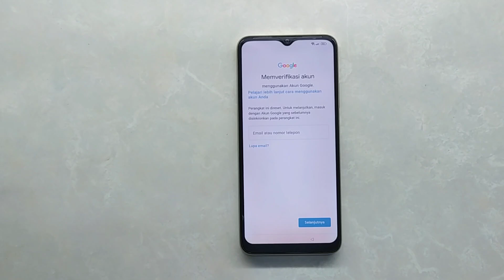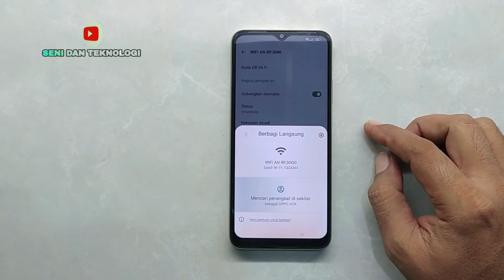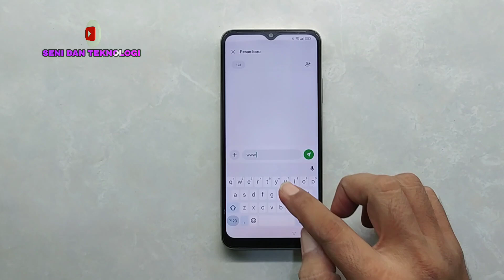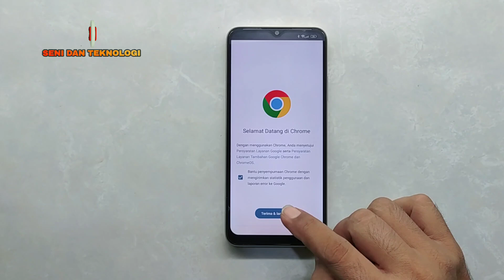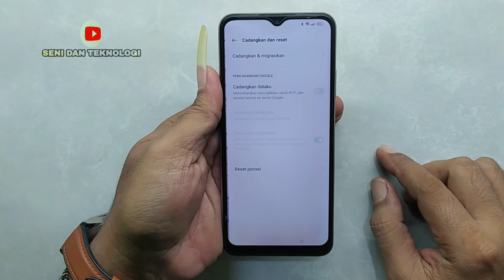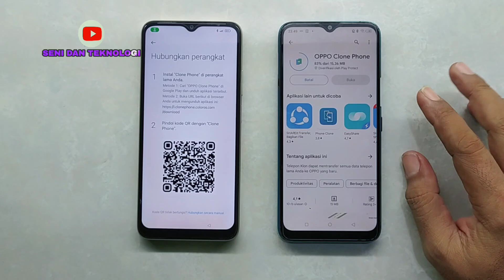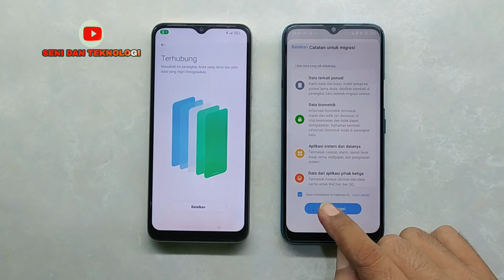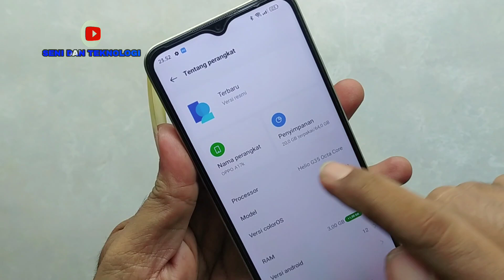BYPASS FRP AKUN GOOGLE OPPO A17 A17K TERBARU || HOW TO FIX BYPASS FRP OPPO A17 A17K WITHOUT PC